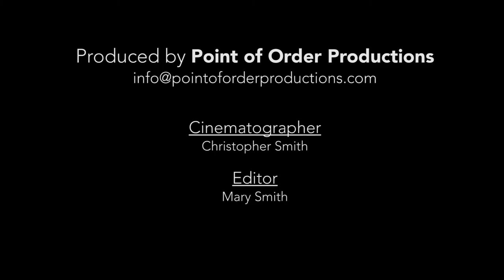Aria from Ars moriendi by Matt Barnson performed by New Morse Code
Aria from Ars moriendi
by Matt Barnson

performed by New Morse Code
Hannah Collins and Michael Compitello

Kettle Corn New Music, September 19, 2015 at the DiMenna Center for Classical Music